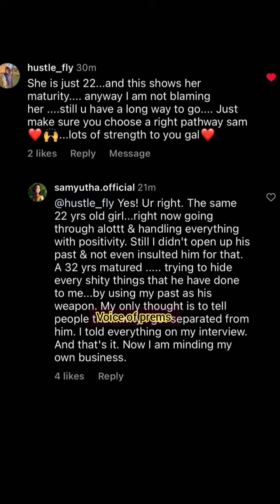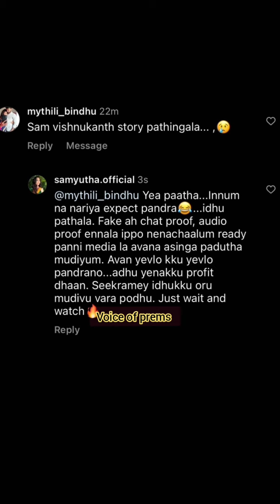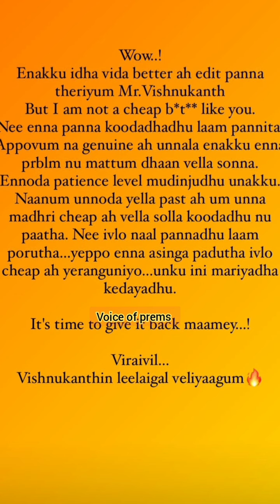vishnukanth released samyutha love chat..in reply samyutha's angry /niraimatha nilave/sippikul muthu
vishnukanth released samyutha love chat..in reply samyutha's angry /niraimatha nilave/sippikul muthu#vijaytv